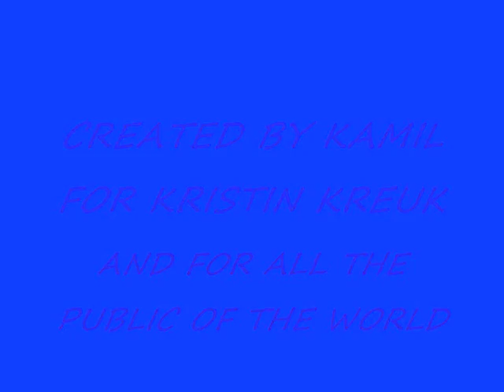KRISTIN KREUK PICTURES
Pictures of Kristin Kreuk